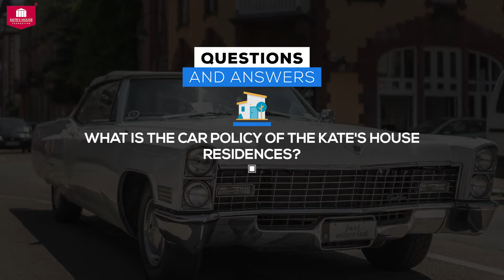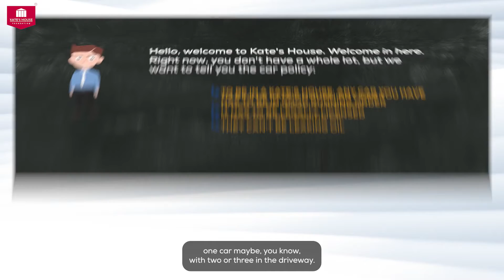What is Our Policy on Cars? Kate's House Foundation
Frank shares how to handle cars when you have a shared home with many residents.